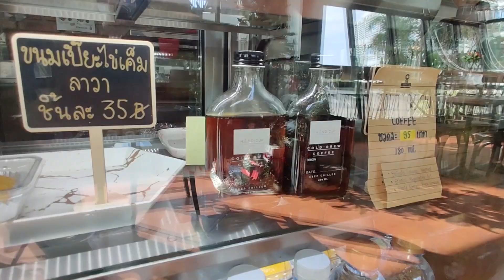AFTERTASTE COFFEE: Flair vs Espresso Machine รสชาติต่างกันยังไง??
เดี๋ยวนี้เพื่อนๆคงเห็นในกลุ่ม เพจ หรือร้านกาแฟต่างๆ
ว่านอกจากเครื่อง espresso machine ที่เราคุ้นชินกันแล้ว
มักจะมีเครื่องชงกาแฟแบบแมนนวลโดยการใช้มือกดๆด้วย
Flair ก็เป็นตัวเลือกนึงที่หลายๆคนนิยมในตอนนี้
แต่กว่าจะซื้อก็สงสัยล่ะสิ ?? Flair รสชาติที่ได้มันจะต่างกับเครื่องชงเอสเปรสโซ่ยังไง?
ไหนใครว่าพอๆกับเครื่อง Espresso เครื่องใหญ่เลยจริงไหม ??

คลิปนี้จะมาตอบข้อสงสัยของเพื่อนๆเอง
กดเข้าไปดูเล้ยยยยยยย
ส่วนคลิปหน้าเพื่อนๆอยากดูอะไร ก็มาเม้นบอกเราไว้ใต้คอมเม้นต์ได้จ้าา 😘
ปล. ขอสปอยนิดนึง คือหลังอัดคลิปเสร็จแล้ว ตั้งกาแฟทิ้งไว้สักพัก ปรากฏว่ารสชาติของเครื่องแฟร์ที่ทำได้ดีกว่า Espresso Machine คือ Sweetness ที่สูงกว่ามากๆแบบชัดสุดๆ  ซึ่งจุดนี้เองจะแตกต่างจากการใช้เครื่อง Espresso จ้า ก็ขอฝากไว้เผื่อเป็นตัวเลือกการตัดสินใจจ้า

OURSHOP on Facebook: @Friendly Neighborhood Café → Coldbrew coffeespecialty !!!